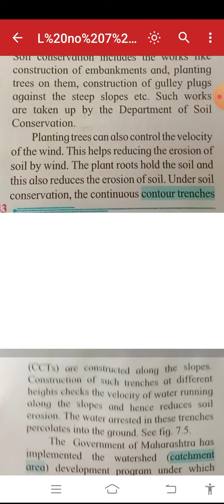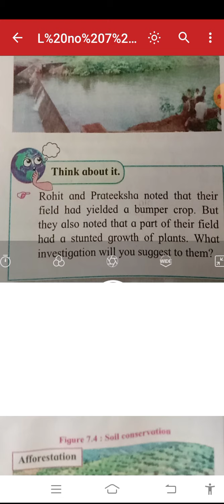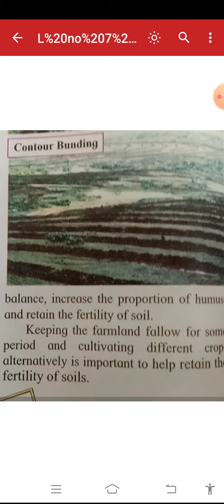20-04-21 Std 7 Geo l no 7 Soil KECNANDURA